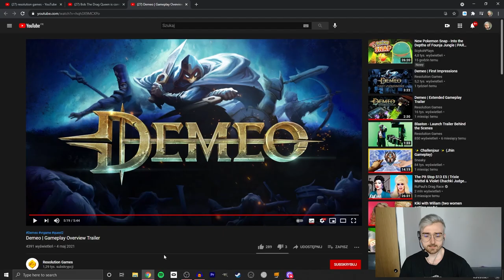PRERELEASE RUNDOWN - Demeo | Gameplay Trailer | Oculus Quest/Quest2/SteamVR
Hi

So I wanted to do a little video before the game comes out tomorrow and well, good for me cuz who'd watch a 15min+ intro to the game lol. I think it's just that I see so much potential with this in particular, I WANNA see it succeed overall, depending on its future it could very well be a system seller for the RPG/strategy fans out there. I'm not gonna do a whole essay today, let's save it for tomorrow.

0:00 - Intro
0:55 - Rundown
12:36 - Thoughts

Short PC specs:

i9-9900KS
RTX 2080ti
32GB RAM 3200MHz
2TB SAMSUNG 970 EVO PLUS M.2